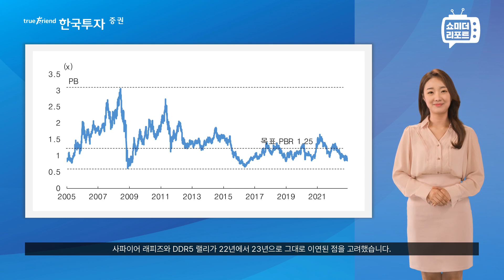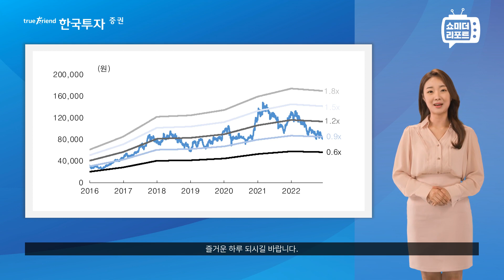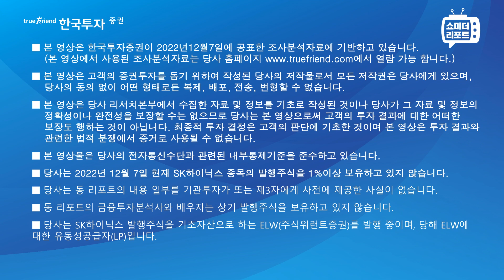[한지아의 쇼미더리포트|반도체]SK하이닉스: 과도한 우려는 금물